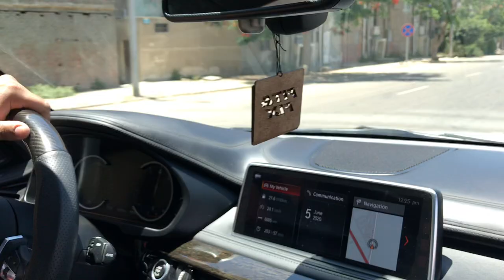X6 F16 EGYPT youtube bmwx6 bmwtuning bmwtuningegypt egypt best 1239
X6 F16 2018 🔥🔥